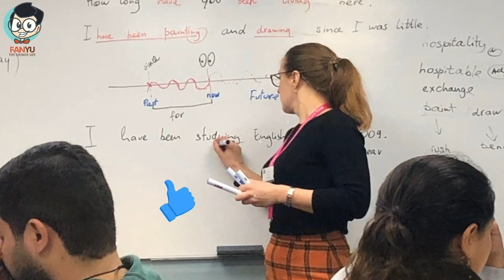【My EF: EP11】UK lockdown when I stay at home in the Bournemouth｜在英國封城的日子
UK lockdown when I stay at home in Bournemouth.  I’m going to share what I stay home, healthy, safe, connected, love and stay alert someday in lockdown time certainly.

I think about what I miss most in lockdowns such as time, friendship, or opportunities. I've coped with a new daily routine day. I would like to know what I look forward to after lockdown. I want to Hug my friends and family, meet new people, plan in the future, go back to school, enjoy Lord Jesus more and more.

We need to remember that we’re all in this together. And then we’ve got to remain positive, innit?